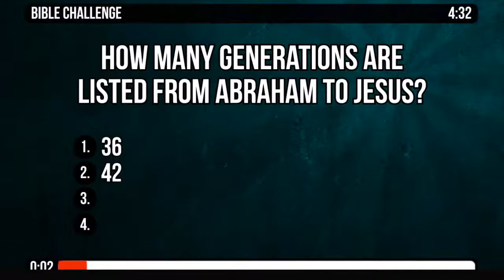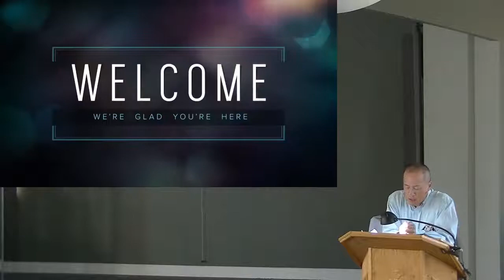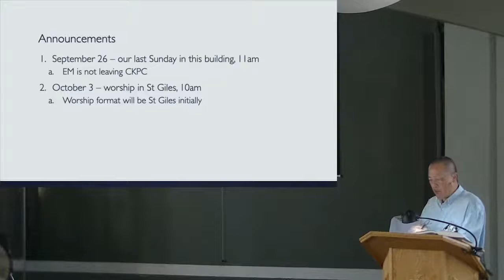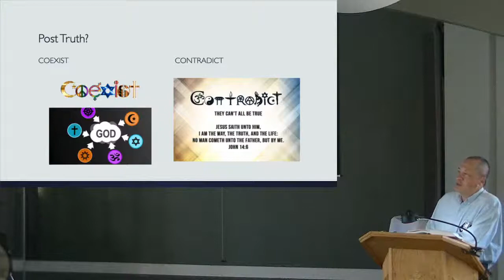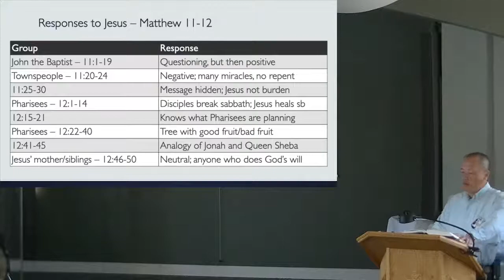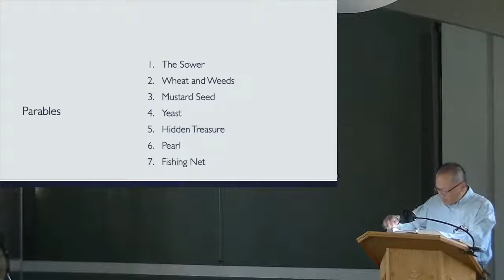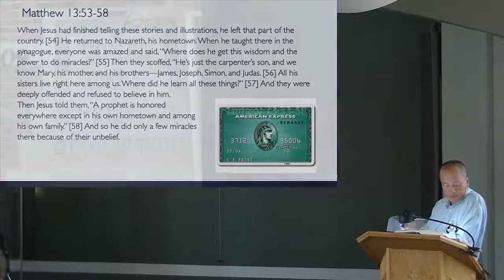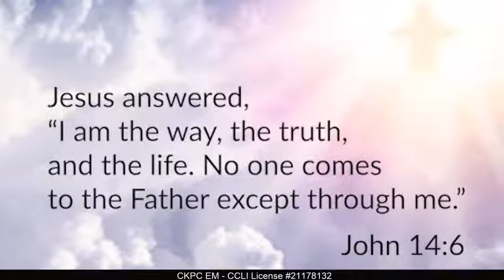CKPC EM Sunday Service, Sept 19, 2021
Parable of the Kingdom of Heaven...